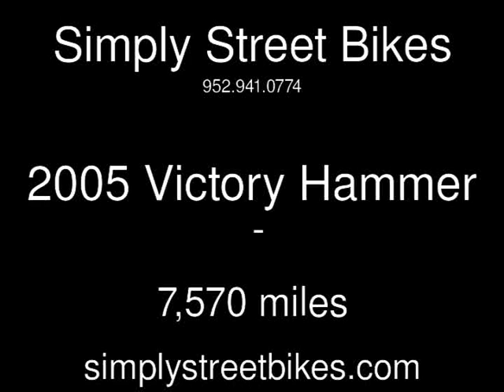2005 Victory Hammer Used Motorcycles - Eden Prairie,Minnesota - 2014-06-05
See more details about this used motorcycle This 2005 Victory Hammer with 7,570 miles is for sale at Simply Street Bikes.